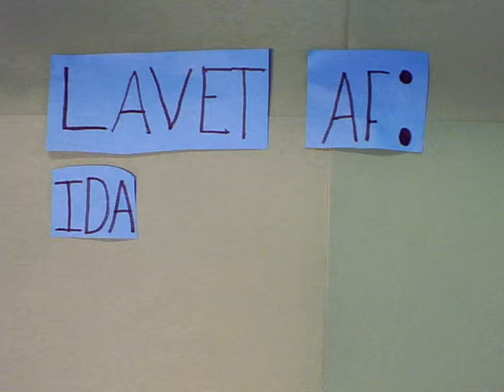Ferslev Skole 5.a - Po Til Fest